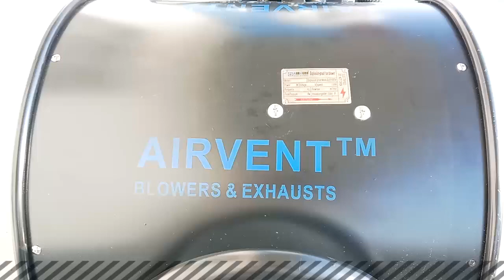Heavy Duty Portable Explosion Proof Industrial Blower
This model is equipped with heavy duty locking caster wheels and adjustable angle for easy mobility and setup.